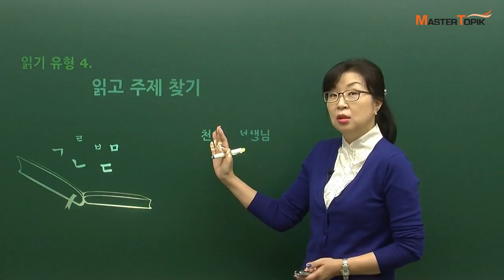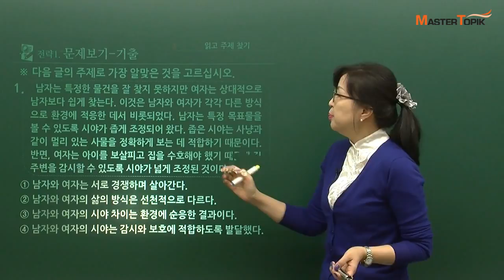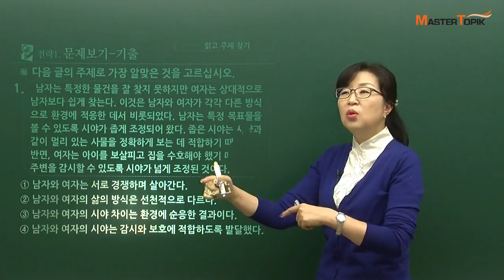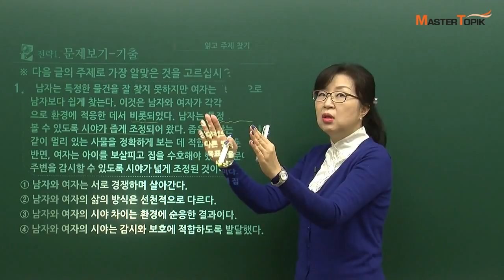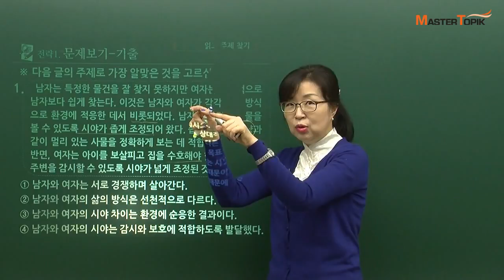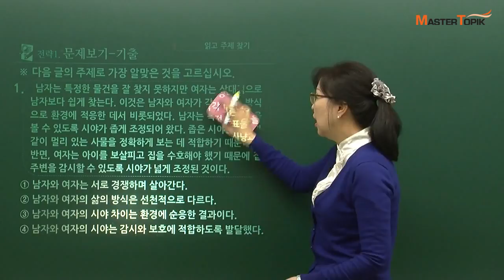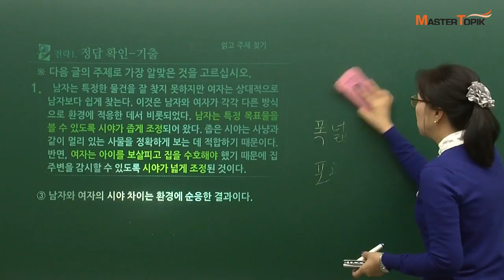[MasterTopik] 읽고 주제 찾기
여러분,
긴 글을 읽고 주제 찾는 연습을 해볼까요?

긴 글에서 핵심 내용을 찾는 방법을
천성옥 선생님께서 알려주실거에요!

주제를 찾는 연습을 마스터토픽과 함께 해보아요! :)